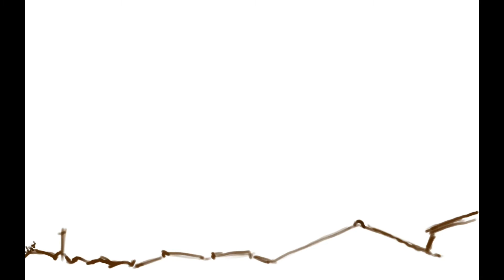iPad and Procreateで夕焼けを描く Digital painting a picture of sunset (No.90)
iPadとプロクリエイトで夕焼け空の絵を描きました。

描画の過程をタイムラプス動画にしました。

I painted a picture of sunset with iPad and Procreate.

Time-lapse video of the drawing process.

[ Apps ]
Procreate
iMovie